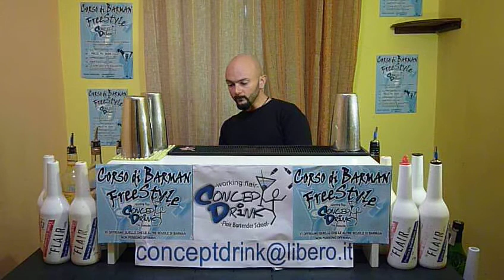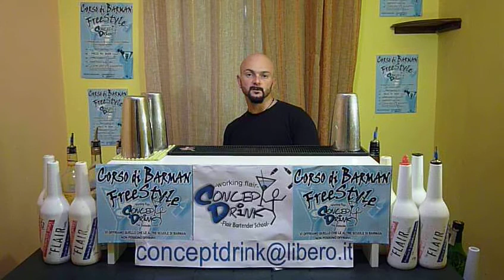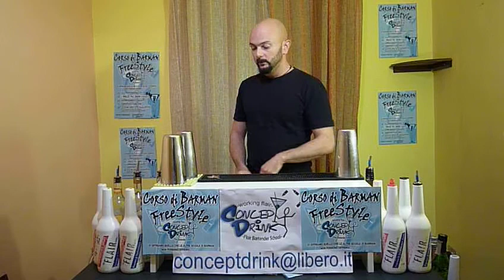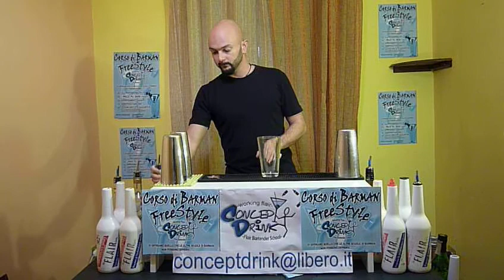Corso di barman Firenze, Corso barman Flair, Lezione 1,Concepdrink.mov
Corso Di barman Firenze
Corso di barman toscana
Corso di barman Flair Firenze
Scuola di barman Firenze, conceptdrink, Corso di barman, Corso di barman Flair. Corso di barman Toscana. Corso di barman Firenze. Corso di barman. COrso di barman. Corso di barman Firenze. Corso di barman Toscana
Corso di barman Flair.
Corso di barman, Corso di barman Flair, corso di barman Firenze.